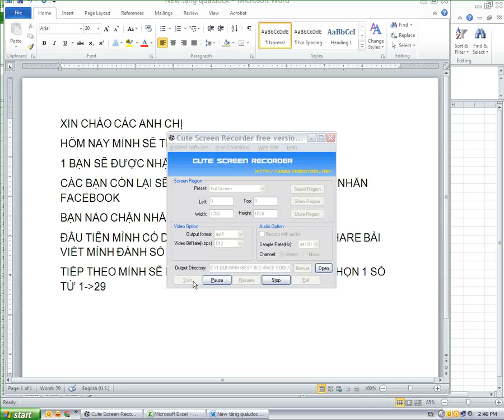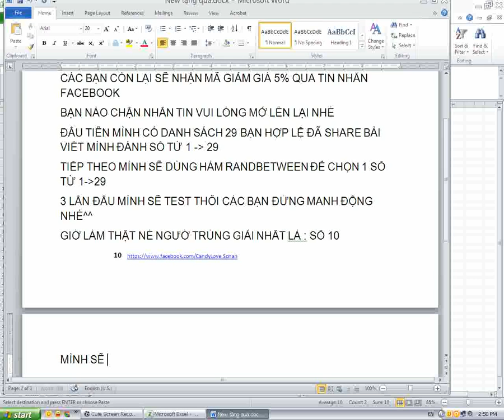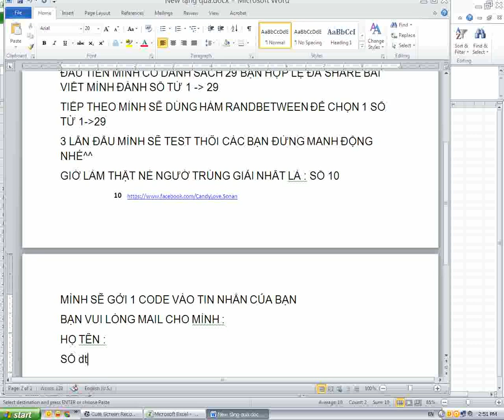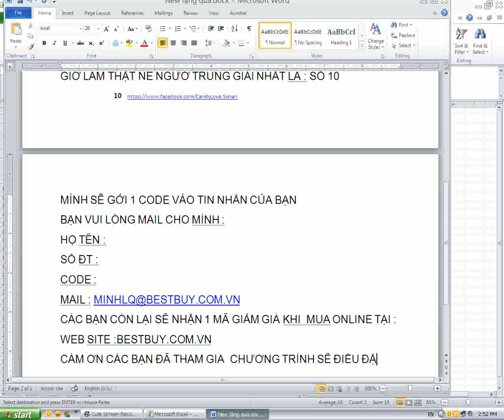Vui và trúng thưởng Trên Face lần 1